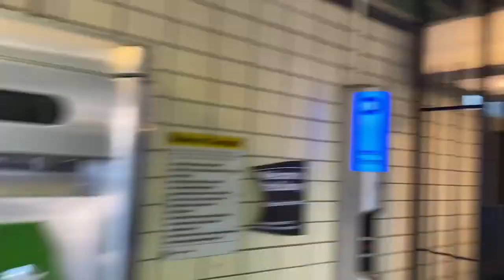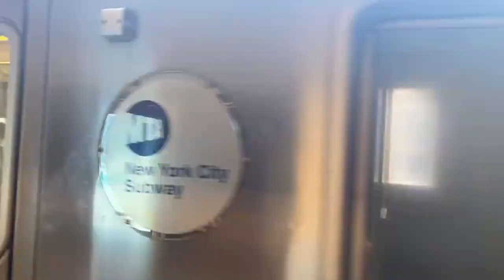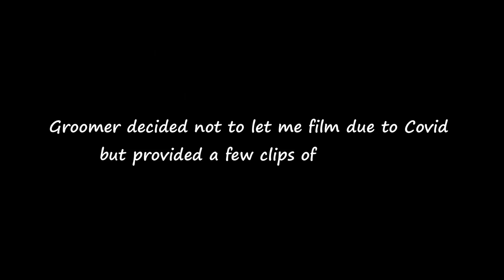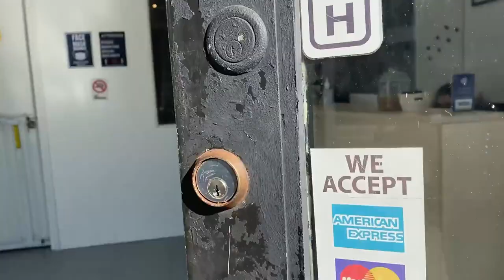Glow Up! Miniature Schnauzer Puppy Groomed (New Look)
Otto, my 5-month old parti miniature schnauzer puppy, gets groomed. Watch his transformation from a very handsome shaggy puppy to a still very handsome groomed puppy.

For his grooming, we went to the Brooklyn Pet Spa, our second time there and I asked for a Japanese schnauzer cut. I find the look interesting and Otto's fur grows incredibly fast so if I hate it, it's not something we'd have to keep for too long.

Follow Otto's daily adventures on Instagram: @straightottobrooklyn